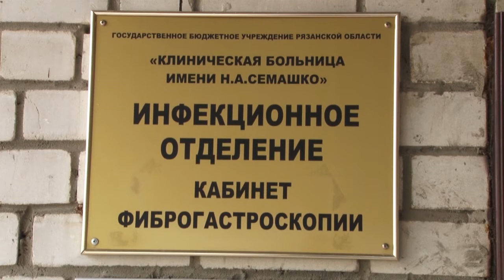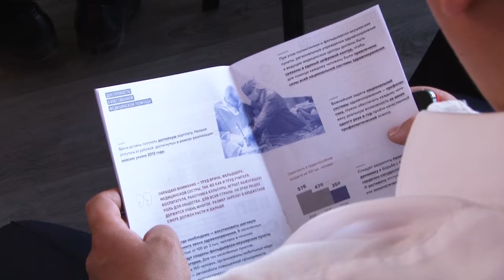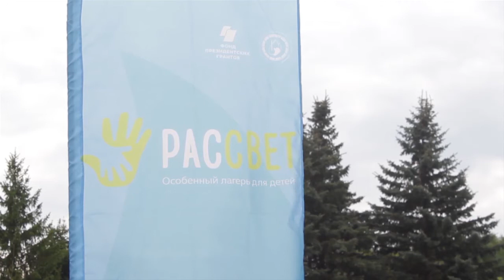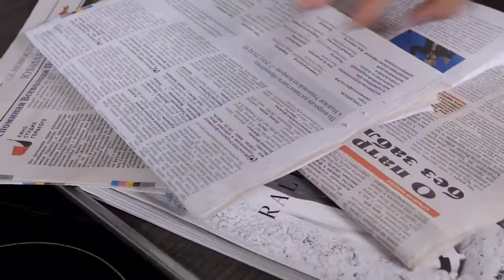День города - новости Рязани 15.05.18